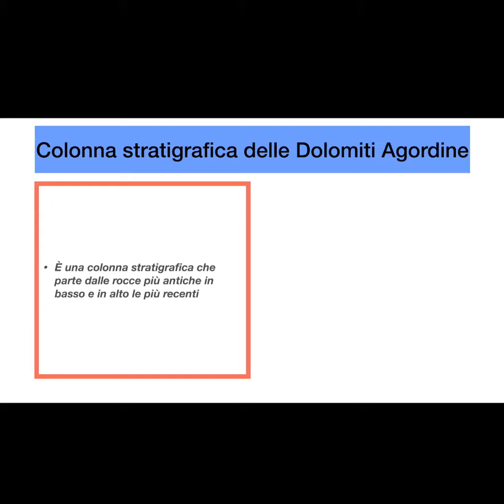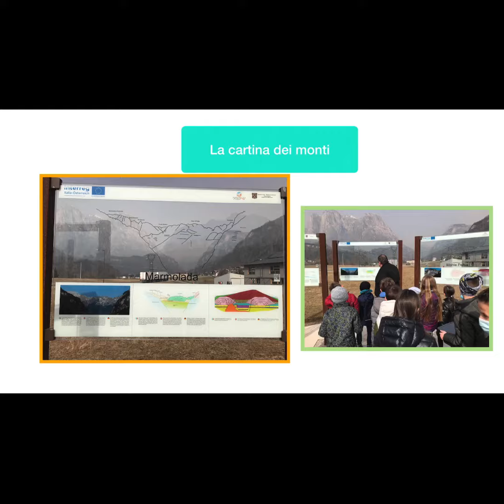La via della Dolomia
Video realizzato interamente da un piccolo gruppo di bambini di classe 4^ della scuola primaria di Agordo per il progetto "dalla Terra alla Tecnologia".